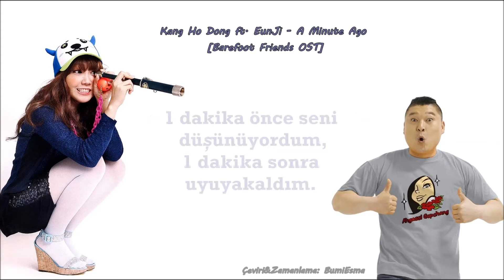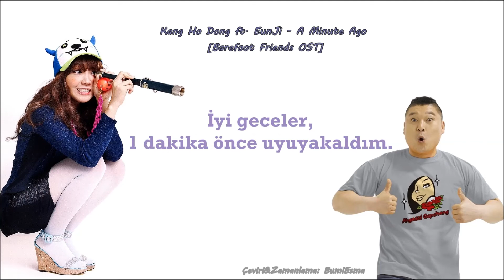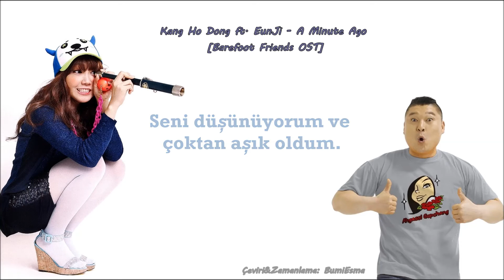Kang Ho Dong ft. Eun Ji - A Minute Ago [TR Altyazılı]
Kang Ho Dong ft. Eun Ji - A Minute Ago [TR Sub] [Barefoot Friends OST]